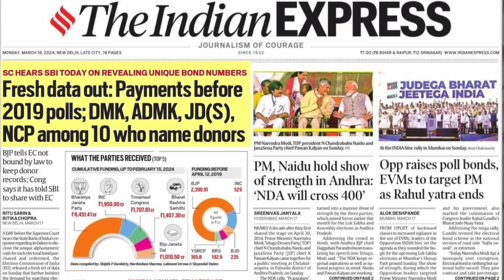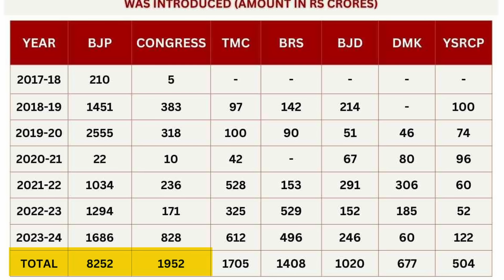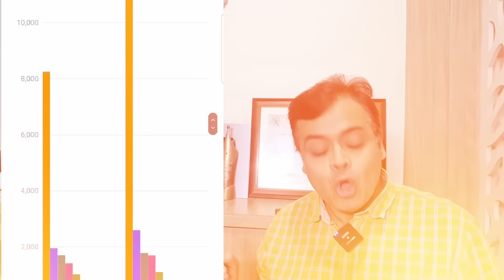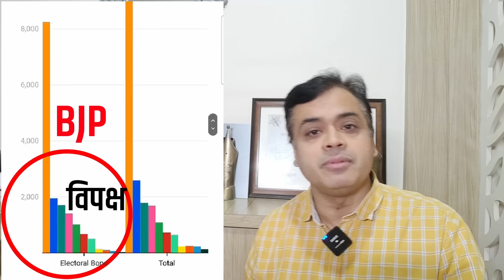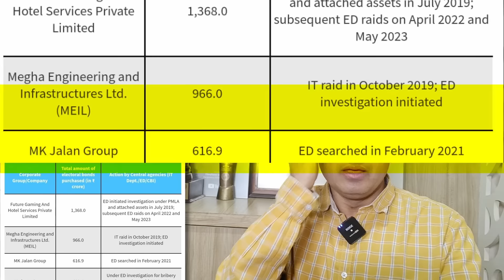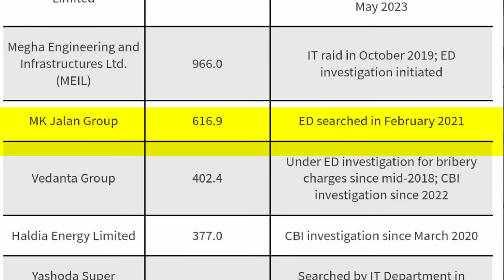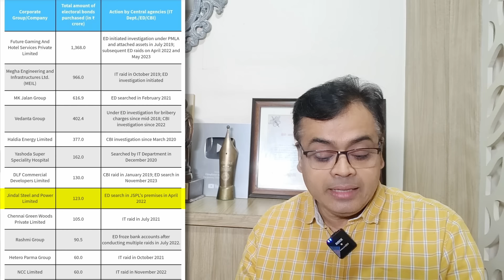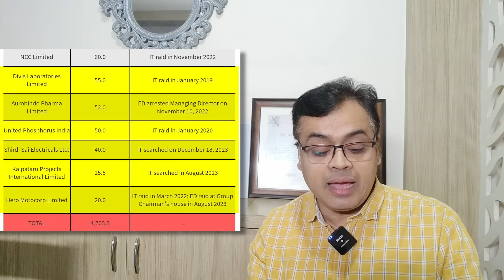अम्बानी के मंच से अमित शाह ने लगाया राहुल पर हफ्ता वसूली का आरोप! मगर हकीकत कुछ और है...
अम्बानी के मंच से अमित शाह ने लगाया राहुल पर हफ्ता वसूली का आरोप!
मगर हकीकत कुछ और है...